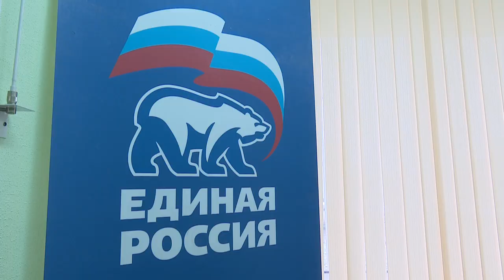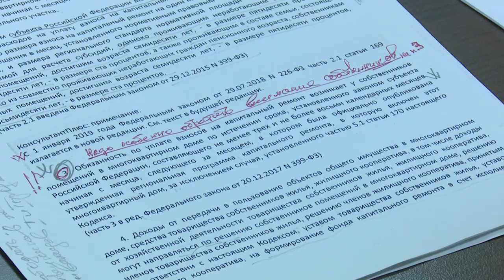Обращения к депутату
Оксана Пушкина – депутат Госдумы, член фракции от партии «Единая Россия» провела прием в Звенигороде.